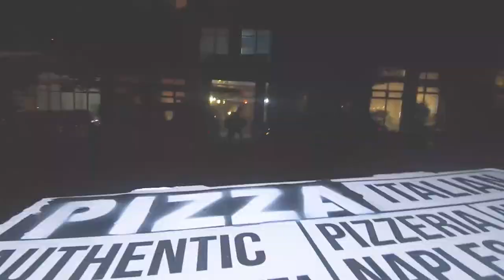Absolute Unit Live - Overboard with Moderation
John Korsrud, music
Ryan McCann, video

Absolute Unit
Trent Otter - drums
Elliot Doyle - drums
Andre Lachance - bass
Ron Samworth - guitar
Jillian Lebeck - keys
Dean Thiessen - keys
John Korsrud - trumpet
Jocelyn Waugh - trumpet
Brent Mah - alto sax
John Nicholson - tenor sax
Gordy Li - tenor sax
Adam Kyle - baritone sax
Stefan Smulovitz - electronics
Christopher Kelly - electronics
Aysha Dulong - electronics